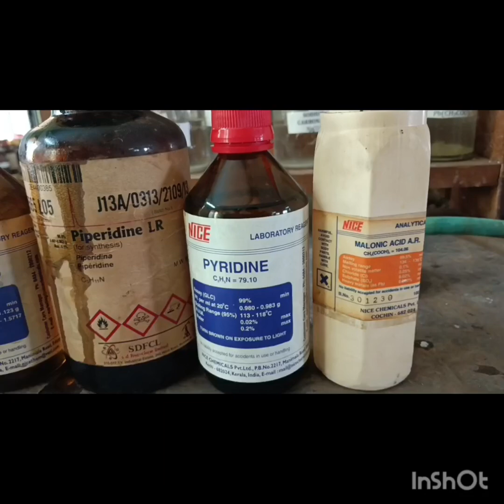Preparation of p-methoxycinnamic acid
Video made by Archita and Pooja